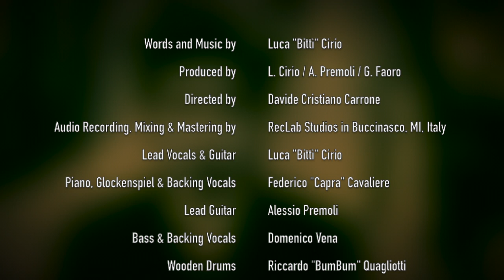Nasby & Crosh - "Yet to Be Done" Official Videoclip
"Yet to Be Done" (L. Cirio/L. Cirio)
performed by Nasby & Crosh

produced by L. Cirio, A. Premoli & G. Faoro

audio recording, mixing & mastering by RecLab Studios in Buccinasco, MI, Italy

Nasby & Crosh EP "Hush Beyond The Storm" is out
LISTEN AND DOWNLOAD IT

CAST

Luca "Bittì" Cirio (lead vocals, acoustic guitar)
Federico "Capra" Cavaliere (piano, glockenspiel, backing vocals)
Alessio Premoli (lead guitar)
Domenico Vena (bass, backing vocals)
Riccardo "BumBum" Quagliotti (wooden drums)

LYRICS

Surely I don’t know what has to be done,
you can read it in my eyes
Maybe you can try to read my mind, my friend

Follow me and try to live my life,
you will see what it feels like
Every little thing is not so bright,
I’m afraid I’m goin’ blind

But I can say “I’ll be fine”
Should I really try to tell you one more lie?
I see the light at the end of tunnel but
It goes farther every night

THERE ARE MANY HOLES I HAVEN’T FIXED AT ALL
THERE ARE MANY FEELINGS I CAN NOT STILL CONTROL
SHOW ME HOW TO GIVE A CHANCE TO THE MAN IN THE MIRROR
AND TRY NOT TO BE WRONG
MANY THINGS ARE YET TO BE DONE

Surely I don’t know what you’ve just said,
I was only taking a breath
Don’t you know I’m living upside down, my friend?
Do you really want to give me a chance
to make you feel upset again?
Put your trust in me and I will show you how to fight

One more time against yourself
Do you really think I’m fooling someone else?
See what a mess you have done and loneliness
is the only thing you deserve

CAN THIS BE DONE?

And I don’t know how to be right, my friend
But I know how to be blight
Do you really think I am strong enough
To fight a war against my comfort zone and find myself?

WHO’S TRYING TO MAKE ME BELIEVE
MANY THINGS ARE JUST TO BE DONE